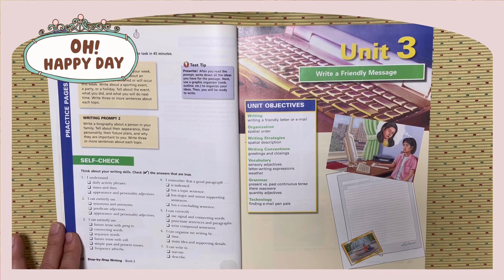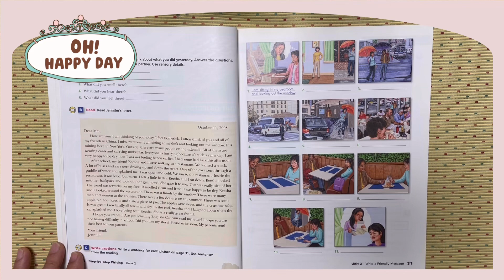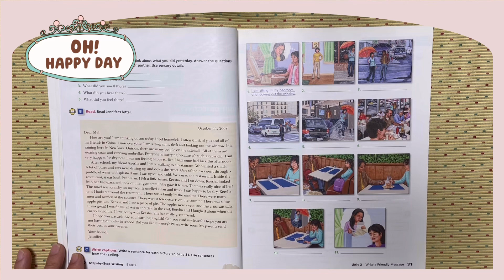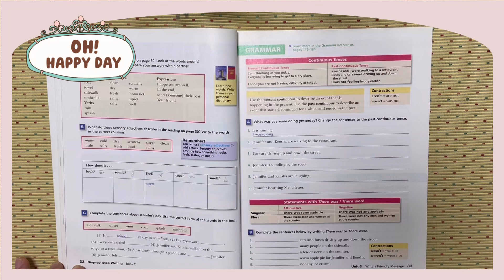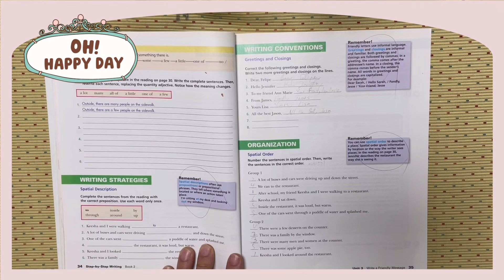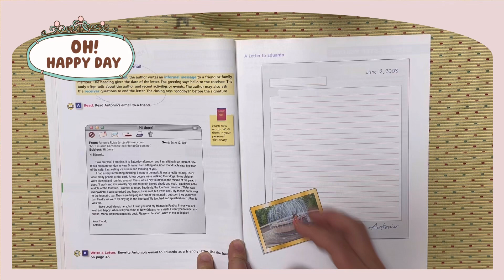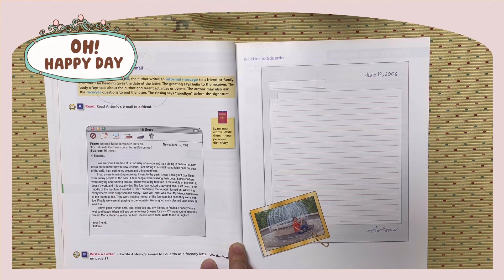SBS2 Ch 3A